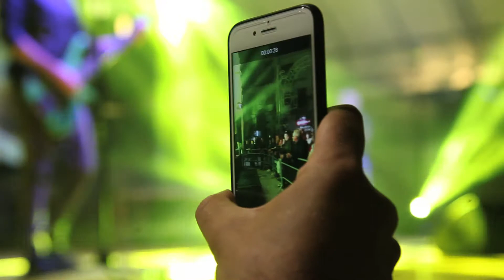HAVANA CLUB Vasco Rossi tribute band - SALLY - Pietragalla 11 Maggio 2018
- SALLY -
HAVANA CLUB Vasco Rossi tribute band
Pietragalla 11 Maggio 2018

riprese di Giovanni Lancellotti e Angelo Gabriele Mazzolla